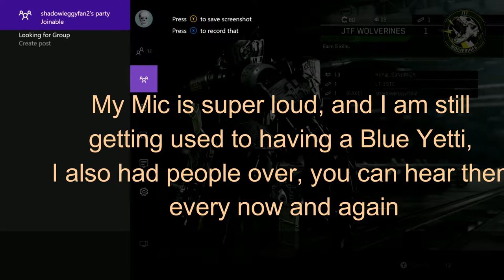"CALL OF DUTY IS DEAD!" Infinite Warfare Free Trial Xbox One Gameplay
Nah, I don't think that CoD is dead, but I do think that Infinite Warfare is garbage.
shadowleggyfan2
"laidesman15"
This is where I play Telltale's games, then I upload them to Youtube, but other than that I do not stream much.
Like Me On Facebook! This is where I post the full story of what is happening in my life before I do a video about it. It is the easiest way to get into contact with me other than Xbox.
This is where I post random tweets about things that happens in my life.

Here is a link to Zach's channel, he is in a lot of my videos, he barely uploads as well...so tell him to do that more.

He mostly plays Call Of Duty, or Overwatch. He's a weirdo who likes Infinite Warfare.

Here is a link to my friend Peter's channel. He plays Pokemon ,and streams on Youtube

Check out my Cousin's Storm channel, he just started recently, but he barely uploads, tell him to upload more!